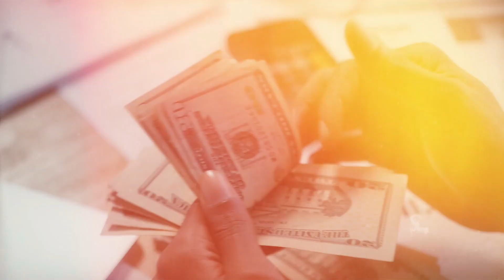🇨🇦 IRCC Canada Lates News | Canada Study Visa Get Rejected Due To Low Marks?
For Any Help or To Apply, WhatsApp Us By Clicking In this video, I talk about the IRCC's Canada latest study visa new on: Can a Canada study visa get refused due to low marks or low percentage in 10th, 12th, Bachelor Or Master's? Join us as we delve into the latest updates from the IRCC (Immigration, Refugees, and Citizenship Canada) news and uncover the factors that influence study visa applications. Discover the potential impact of academic performance on your visa approval, as we discuss alternative pathways and strategies to enhance your chances of success. If you're considering studying in Canada and want to understand the visa application process better, this video is a must-watch for you!